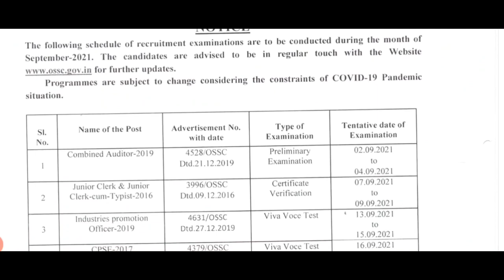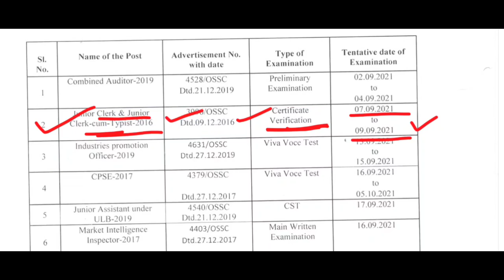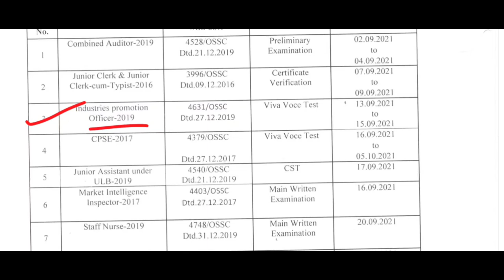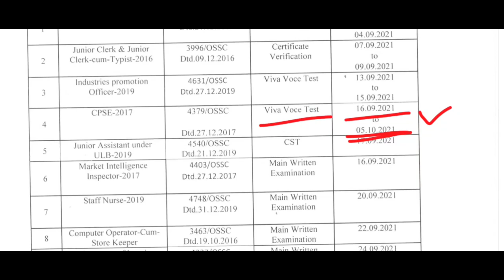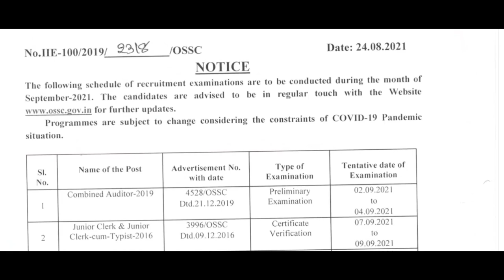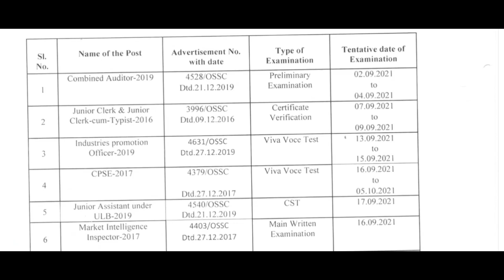OSSC EXAM SEPTEMBER 2021 SCHEDULE //Exam Schedule Odisha staff selection commission !!All 2017,18,19